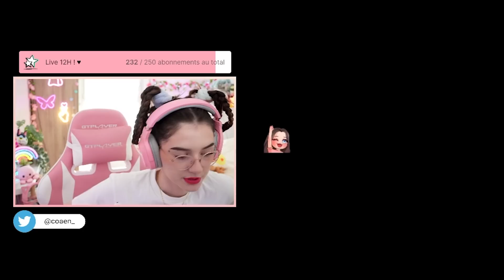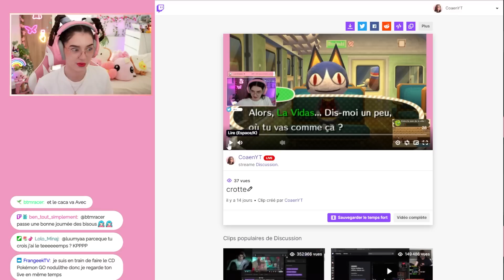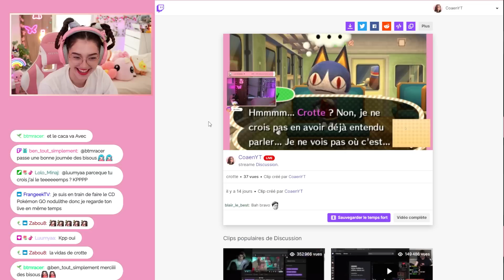🐞 On décore toute ma maison ! | Animal Crossing New Horizons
HOLAAAAAA les fraîcheurs ! 🌺

Mes motifs sont disponibles sur mon Pinterest et sur mon serveur Discord, mais je n'enregistre pas tout malheurement (par oubli) !

🌈 Rejoins le tout nouveau serveur discord de la commu, Couenne's Garden

Vous y retrouverez l'entièreté de mes astuces !

🌈  Informations utiles:
- Je record l'écran de ma switch à l'aide d'un AVERMEDIA live gamer portable 2 plus.
- Je fais mes miniatures sur PhotoShop

JE NE DONNE PAS MON CODE AMI, merci pour votre compréhension, la liste ne compte que 300 places et nous sommes maintenant plus de 100 000 (un grand merci).

🌺 Merci de respecter des autres dans les commentaires, bonne journée à tous !